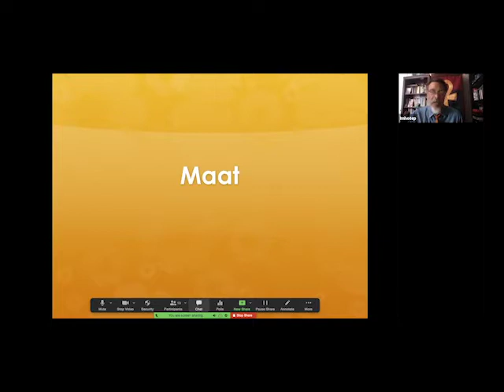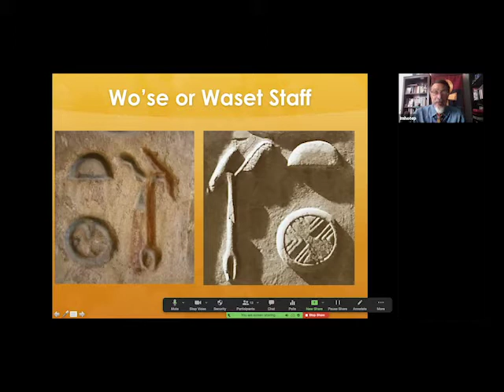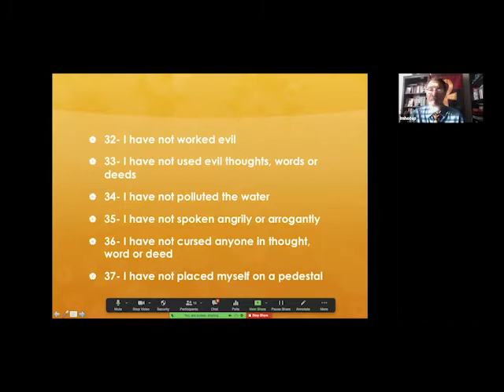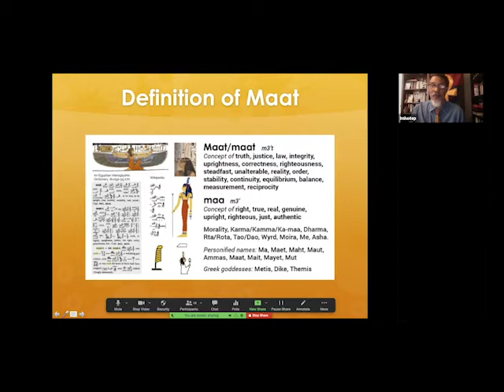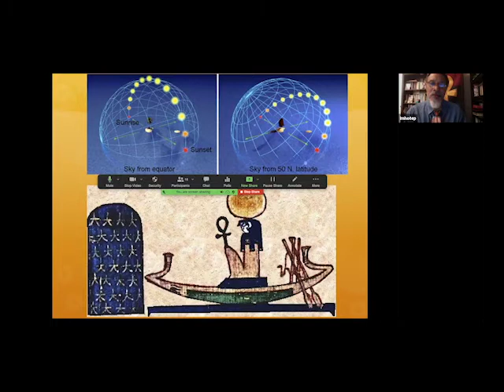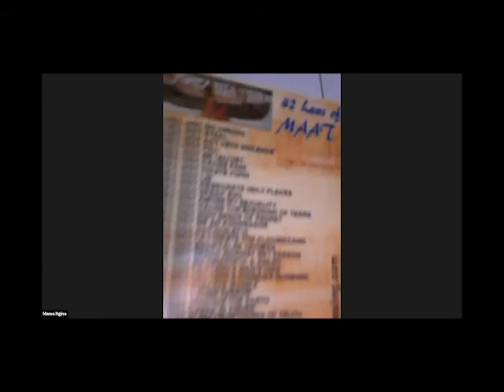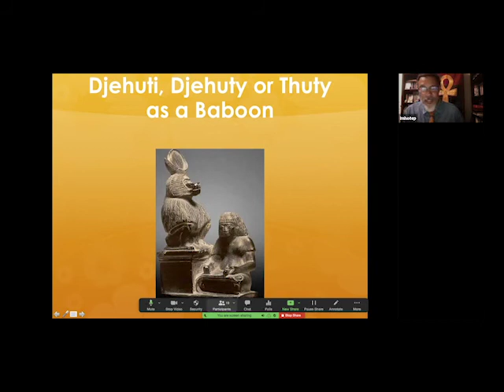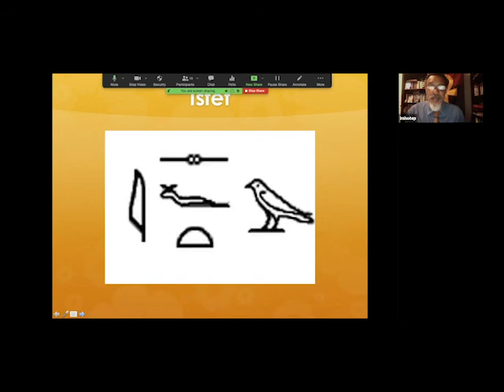Black Knowledge Matters: Maat